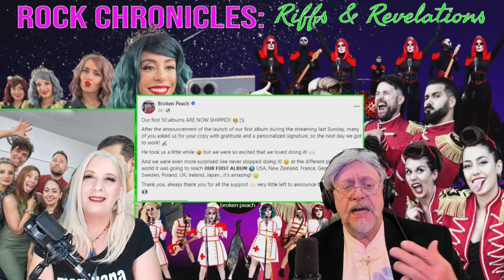Broken Peach Tribute 4 20 24 Final!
Dear Broken Peach,
We hope this message finds you well. As we sit down to express our deepest sentiments, we are filled with a profound sense of gratitude and admiration for the incredible impact you have had on our journey.
From the very inception of our channel, your remarkable work has been a beacon of inspiration, guiding us through the twists and turns of creativity with unwavering brilliance. Your videos have been a cornerstone of our content, enriching our platform with your unparalleled talent and dedication.
Each time we have featured your work, whether it be in moments of celebration or during quieter times, the response has been nothing short of extraordinary. Your contributions have not only captivated our audience but have also earned resounding acclaim and admiration, serving as a testament to the timeless quality of your artistry.
In offering this humble tribute, we seek to convey our heartfelt appreciation for the profound impact you have made on our channel and, indeed, on countless individuals who have had the privilege of experiencing your work. Your commitment to excellence and your unwavering passion serve as a constant source of inspiration, reminding us of the boundless possibilities that lie within the realm of creativity.
We want you to know that your presence in our journey has been nothing short of transformative. Your talent, dedication, and generosity have left an indelible mark on our hearts, and for that, we are eternally grateful.
With sincere gratitude and warmest regards,

Chanda & Oz AKA "Beauty and the Boomer"

Broken Peach Links
Channel details
223 videos
62,514,996 views
Joined Jan 25, 2012
Spain